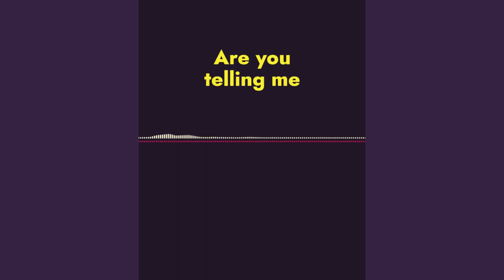What would you do If you witnessed your closest friend abuse his girlfriend?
Watch Paul’s story on the ActNow video.

To tell your girlfriend how to dress or behave, or to check her phone, is a form of gender-based violence.

√ Talk to men in your circle about working towards a more positive and equal relationships with their partners.
√ Speak up if you witness any form of gender-based violence.
√ Advocate for consent-based relationships for a safer and more equitable society.

This is one of the three videos of the ActNow campaign from LILAproject launched on the occasion of the International Day for the Elimination of Gender-Based Violence in November. The campaign is running simultaneously in Spain, Italy, Greece, and Belgium.

The campaign seeks to inform and raise awareness about hidden forms of gender-based violence, emphasizing the importance of community support for survivors and the need to stand up when witnessing abuse.

You can find the campaign materials in English, Spanish, Italian, Greek, and Dutch on the project website and across the social media platforms of the LILA consortium, ABD, ACRA, Diotima Centre, and Payoke.